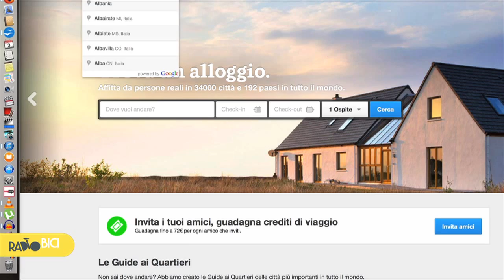Piero Fassino sfida Milano su Expo - Radiobici.it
Nelle parole di Piero Fassino si accorcia la distanza tra Torino e l'Expo milanese: "Non date retta ai dubbi della stampa, siamo pronti anche noi". A costo di farsi tornare il fiatone, il sindaco del capoluogo piemontese snocciola un lungo elenco di eventi per il 2015: "Cinque percorsi, dal cibo all'arte, dalla musica alla spiritualità". A guidare la Radiobici sulle strade del cibo torinese è Vittorio Castellani, lo chef Kumalé, che ci racconta lo stomaco della città: il mercato di Porta Palazzo, che digerisce cibi e storie di immigrazione dal mondo. Molte di queste storie e di questi cibi si sono incontrati per anni nei baracchini degli operai venuti dal Sud, varcando ogni mattina i cancelli di Mirafiori. Nella città che ha ormai cambiato pelle, anche i maestri del pregiato cioccolato torinese come Guido Gobino lavorano per attrarre su Torino sempre più turisti.